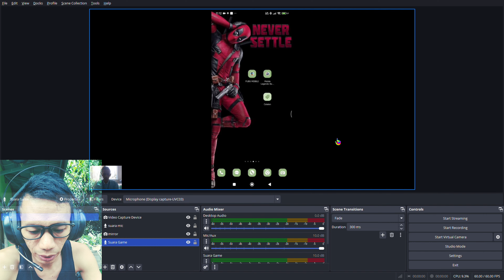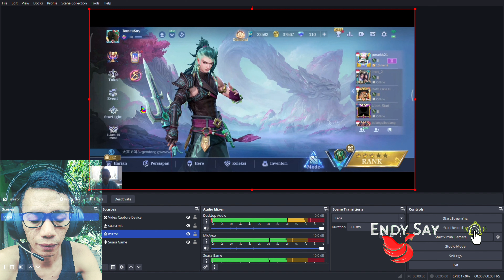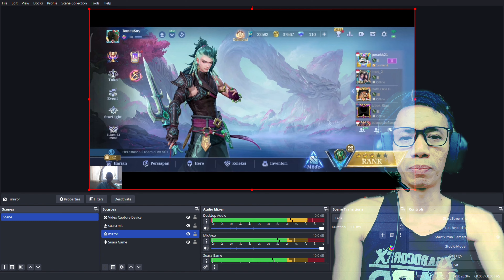LIVE STREAMING GAME HASIL NYA BURIK + PATAH PATAH KUDU MODAL GEDE BIAR HASILNYA MAKSIMAL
Tidak semua spek PC atau laptop bisa hasilkan live streaming yang jernih dan lancar, walaupun OBS sudah disetting.
Karena di situ spek yang bicara

Spek PC/Laptop, minimal core i5 ke atas
Jaringan internet stabil,
 Jadi Alat alat nya yang di perlukan di antaranya :
Klik link pembeliannya .

PC. Gaming intel core i7